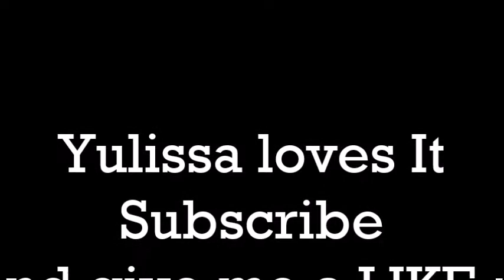TMI 34 WEEK pregnancy update | LOSING MY MUCUS PLUG | HORRIBLE CONTRACTIONS | INFECTION UPDATE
34 week update!
**WARNING** THIS IS A TOO MUCH INFORMATION TYPE OF UPDATE AGAIN!
A lot of new things happening losing my mucus pug, getting horrible contractions and infection update

WE ARE EXPECTING BABY #3❤❤

I am a mom to 2 girls (5 &3) & pregnant.  I  take care of them, cook, clean, play, be lazy, laugh, etc.
And come on this journey with us!

Sign up for Fetch Rewards: Get $2 on your first receipt!
K9F3M (use code at sign up)